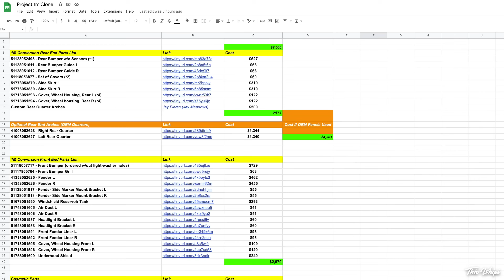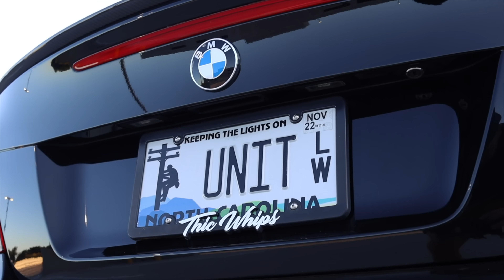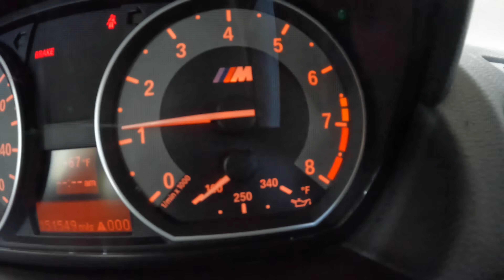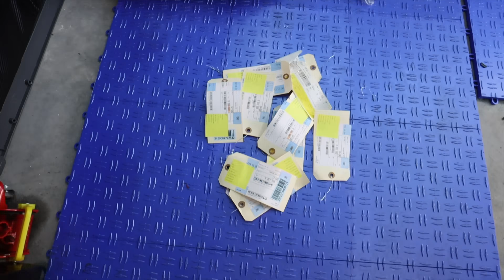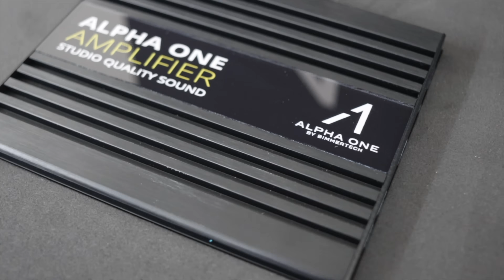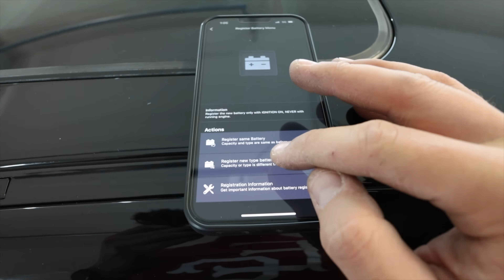Building a BMW 135i in 20 minutes.